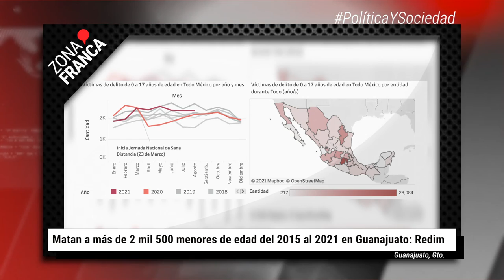Dan de baja a 29 policías de León por presuntos nexos con grupos delictivos | BrevesDeLaZona📰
Esto es LoMásDestacado de este martes
- Dan de baja a 29 policías de León por presuntos nexos con grupos delictivos.
- Reciben vacuna Pfizer guanajuatenses de 12 a 17 años con alguna comorbilidad.
- Matan a más de 2 mil 500 menores de edad del 2015 al 2021 en Guanajuato: Redim.